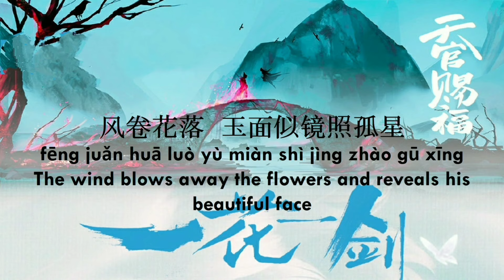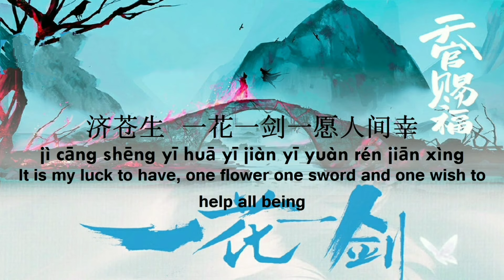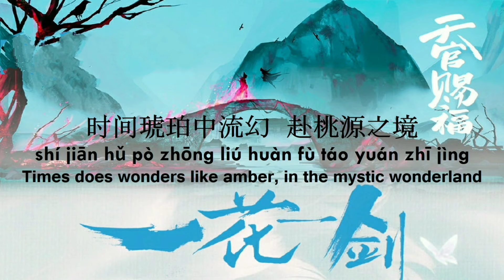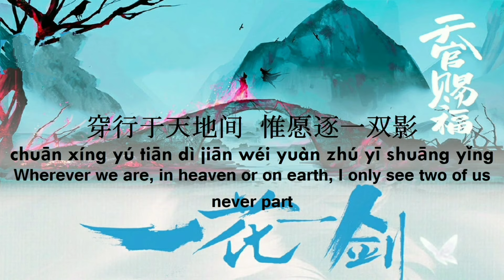[ENG SUB+PINYIN] HEAVEN OFFICIAL'S BLESSING THEME OST [ONE FLOWER ONE SWORD]《一花一剑》《天官赐福》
Heaven Official's Blessing Songhua  (2020)

Eight hundred years ago, Xie Lian was the Crown Prince of the Xianle kingdom. He ascended to the Heavens at a young age; however, due to unfortunate circumstances, was quickly banished back to the mortal realm. Years later, he ascends again–only to be banished again a few minutes after his ascension.

(Source: DramaWiki)

*Adapted from Tian Guan Ci Fu (天官赐福) by Mo Xiang Tong Xiu

📢📢 The lyrics is not translate by me.